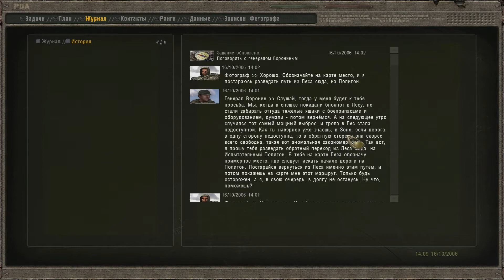S.T.A.L.K.E.R. MOD Фотограф (No.12) Харон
У меня можно заказать рекламу своего: Канала, Сайта, Проекта. Вот ссылка